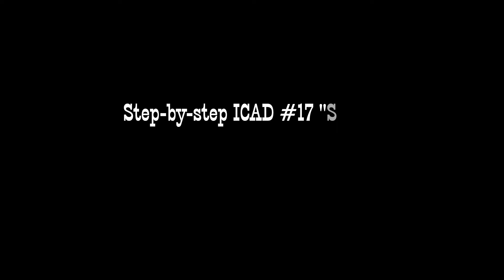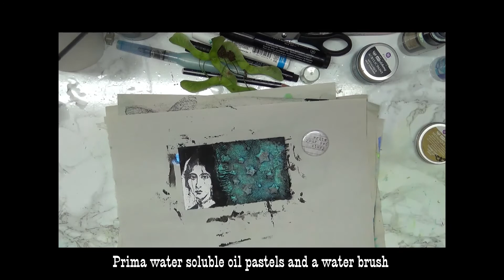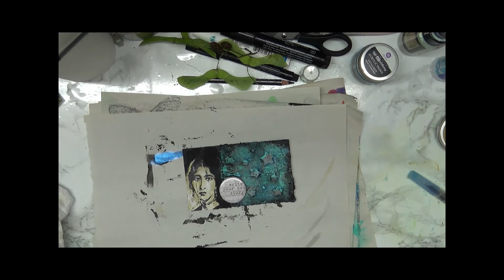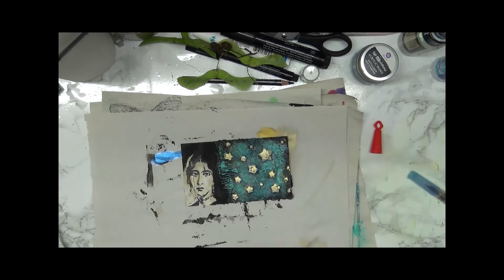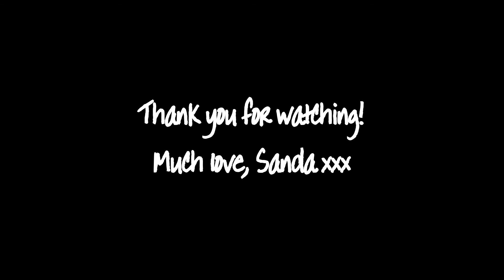ICAD #17 "Shine Like The Whole Universe Is Yours"